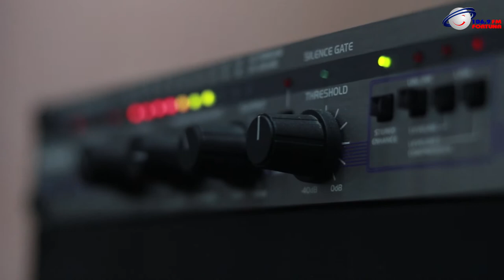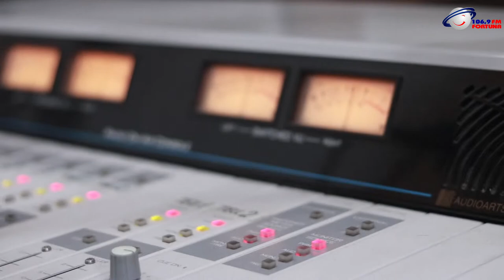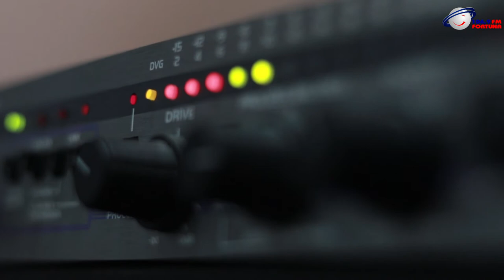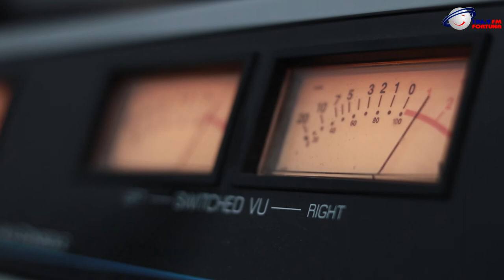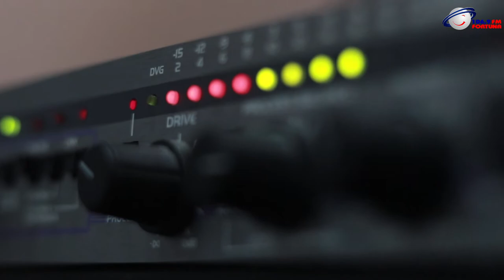Art FM - დავით ევგენიძე